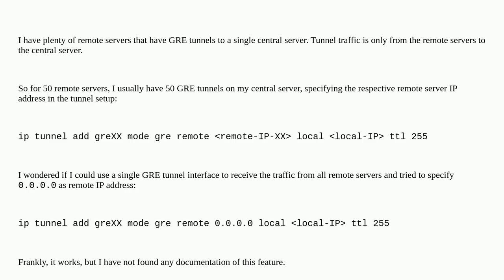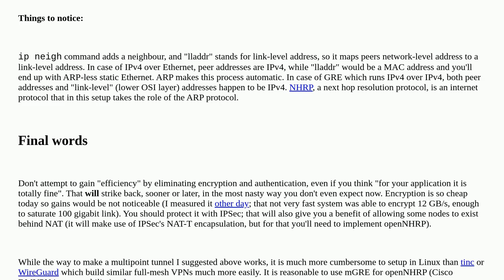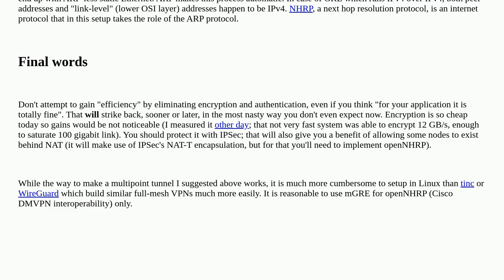Is it safe to use a Linux GRE tunnel with remote IP 0.0.0.0?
A special thanks goes out to the community

  linux-networking gre